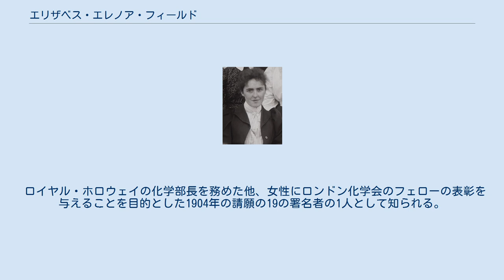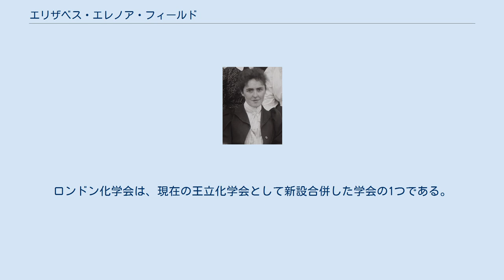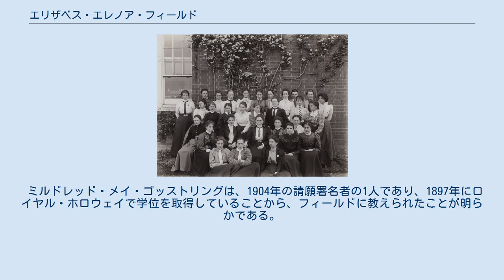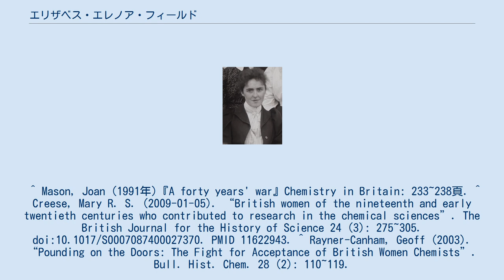エリザベス・エレノア・フィールド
エリザベス・エレノア・フィールド（英語：Elizabeth Eleanor Field）は、イギリスの化学者である。
 ロイヤル・ホロウェイの化学部長を務めた他、女性にロンドン化学会のフェローの表彰を与えることを目的とした1904年の請願の19の署名者の1人として知られる。
 1887年にケンブリッジのニューナム・カレッジを卒業し、1889年から1890年まで化学のアシスタントデモンストレーターとして働いた。
1891年から1893年までは、マシュー・モンクリフ・パティソン・ミュアの下で研究をした。
 ロンドン大学ロイヤル・ホロウェイの化学教員と学生（1899年頃） ケンブリッジを離れた後、1893年から1895年までリバプール女子大学でアシスタントミストレス（教師）として働いた。
その後は、ロイヤル・ホロウェイで講師と化学の責任者を1913年まで19年間務めた。
 ロイヤル・ホロウェイの女性学部長には上級講師の称号が与えられていた一方、男性の学部長には教授の称号が与えられていた。
 1904年、フィールドは他の18人のイギリスの女性化学者と共に、ロンドン化学会に対して、男性と同様にフェローの表彰を与えられるべき理由を説明する請願書に署名した。
請願は最終的に、女性を化学会のフェローとして認めることに繋がった。
ロンドン化学会は、現在の王立化学会として新設合併した学会の1つである。
 ミルドレッド・メイ・ゴッストリングは、1904年の請願署名者の1人であり、1897年にロイヤル・ホロウェイで学位を取得していることから、フィールドに教えられたことが明らかである。
 ^ a b c d e 『Chemistry was Their Life: Pioneering British Women Chemists, 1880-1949』World Scientific、2008年。
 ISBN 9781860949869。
 ^ Mason, Joan (1991年)『A forty years' war』Chemistry in Britain: 233~238頁. ^ Creese, Mary R. S. (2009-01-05). “British women of the nineteenth and early twentieth centuries who contributed to research in the chemical sciences”. The British Journal for the History of Science 24 (3): 275~305. doi:10.1017/S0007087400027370. PMID 11622943. ^ Rayner-Canham, Geoff (2003). “Pounding on the Doors: The Fight for Acceptance of British Women Chemists”. Bull. Hist. Chem. 28 (2): 110~119.